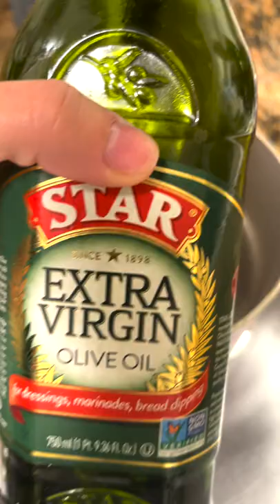Healthy Chicken Recipes With Veggies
Chicken breast with Asparagus